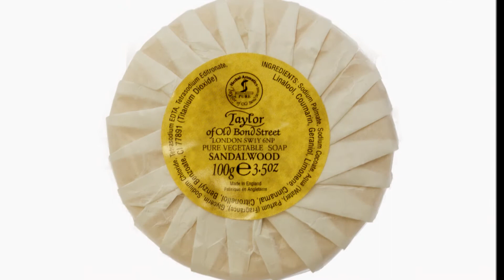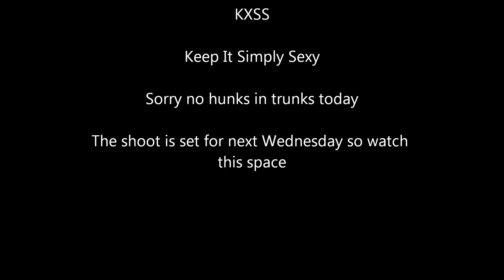KXSS September 9, 2011